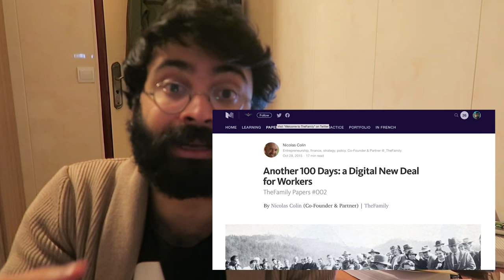Mieux que le revenu universel ?